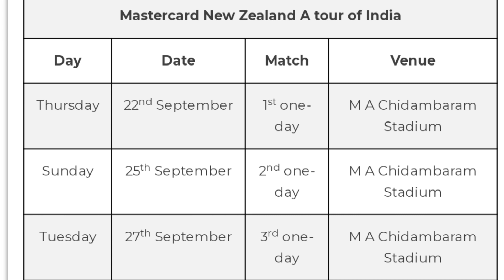T20 World Cup से बाहर होने के बाद BCCI ने Sanju Samson को बनाया INDIA का ODI कप्तान | देखें SQUAD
Samson to lead powerful India A in one-day series against New Zealand A

Prithvi Shaw, Ruturaj Gaikwad, KS Bharat, Umran Malik, Shahbaz Ahmed, Rahul Tripathi, Kuldeep Yadav, among others, are in the squad

Sanju Samson has been named captain of a 16-man India A side, which will play New Zealand A in a series of three one-day matches in Chennai between September 22 and 27. It's a squad with a fair bit of international experience, with Kuldeep Yadav, Prithvi Shaw, Shardul Thakur and Navdeep Saini, among others

￼ESPNcricinfo

NEWS

ESPNCRICINFO STAFF1 hr ago

Sanju Samson last turned out for India on the tour of Zimbabwe  AFP/Getty Images

Sanju Samson has been named captain of a 16-man India A side, which will play New Zealand A in a series of three one-day matches in Chennai between September 22 and 27. It's a squad with a fair bit of international experience, with Kuldeep Yadav, Prithvi Shaw, Shardul Thakur and Navdeep Saini, among others, also in the mix.

Schedule of matches

September 22 - 1st one-day match
September 25 - 2nd one-day match
September 27 - 3rd one-day match
All matches will be played at Chennai's MA Chidambaram Stadium

One of India's brightest stars at their triumphant Youth World Cup campaign earlier this year, Raj Bawa, has found a place in the squad too. The 19-year old seam-bowling allrounder was named Player of the Match for his 5 for 31 in the final against England and is just starting out on his senior-team career. So far, he has played two Ranji Trophy games for Chandigarh and two IPL games for Punjab Kings. A spot in the A squad, among India internationals, represents a big step up for him.

Samson was last in action for the national team during their ODI series in Zimbabwe in late August, and has for company in the India A side five others from that touring party: Ruturaj Gaikwad, Kuldeep, Shahbaz Ahmed, Thakur and Rahul Tripathi.

Of the others in the line-up, Shaw, Rahul Chahar and Umran Malik have all played for their country in one or more formats, while Srikar Bharat, Abhimanyu Easwaran and Rajat Patidar have been on the fringes, Bharat and Easwaran more for red-ball cricket, and Patidar more as a short-format batter. Kuldeep Sen, the fast bowler, was also on the recent Asia Cup tour with the national team, though as a net bowler.

For a bunch of these players, the call-up to the one-day squad means a transition from red-ball to white-ball cricket: Bharat, Chahar, Abhimanyu, Gaikwad, Kuldeep, Patidar, Tilak Varma and Malik are all in the squad for the ongoing four-day series.

Bad weather, accompanied by poor light conditions, have affected both the completed matches of that series so far, especially the second one in Hubballi, where only 78.5 overs of play was possible over the four days.

In whatever play there has been, Patidar, Abhimanyu, Gaikwad and Varma have shown good form with the bat. Patidar scored 176 in his only innings of the first game, when Abhimanyu scored 132 and Varma 121. Gaikwad, meanwhile, scored 108 in the Indian first innings in the ongoing third four-dayer.

On the bowling front, Mukesh Kumar, the quick bowler, has overshadowed the better-known names, his 5 for 86 in the first game the best individual bowling effort of the series so far.

India A one-day squad: Sanju Samson (capt, wk), Prithvi Shaw, Abhimanyu Easwaran, Ruturaj Gaikwad, Rahul Tripathi, Rajat Patidar, KS Bharat (wk), Kuldeep Yadav, Shabhaz Ahmed, Rahul Chahar, Tilak Varma, Kuldeep Sen, Shardul Thakur, Umran Malik, Navdeep Saini, Raj Bawa

Sanju Samson To Lead India A In One-Day Series vs New Zealand A

Wicketkeeper-batter Sanju Samson will be leading India A in the upcoming one-day series against New Zealand A which will be played in Chennai